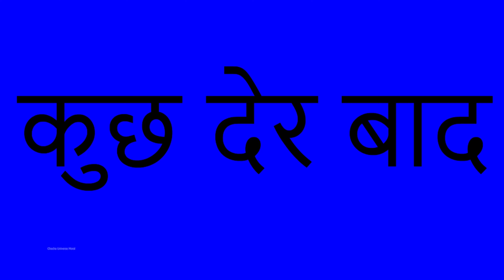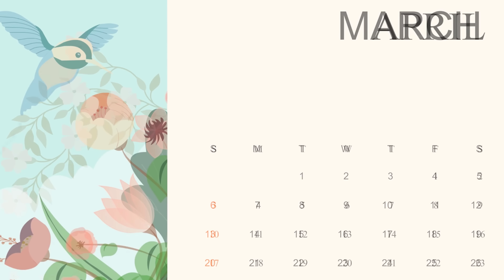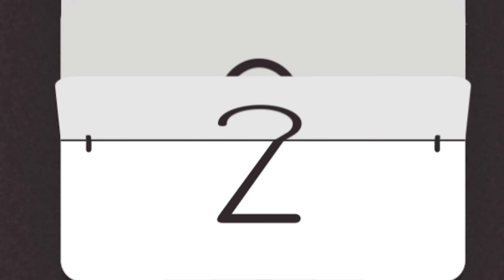विशाल जादुई सोने का दीया | हिंदी कहानिया | VISHAL JAADUI SONE KA DIYA | magical moral story in Hindi